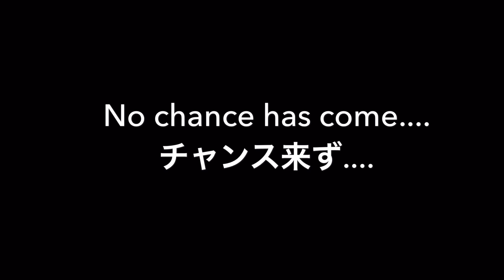丹後半島ジギング＠ハピネス２ パート１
丹後半島ジギング 2019年5月3日 ハピネス2(チャーター便)さんのお世話になりました。
画面に汚れがあるので、少々見辛くなっております。